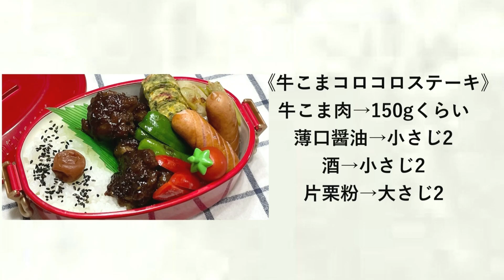【お弁当】お弁当作り/フライパン1つでお弁当/牛こまコロコロステーキ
《牛こまコロコロステーキ》
牛こま肉→150gくらい

《長ネギのおかか炒め》
長ネギ→1本
鰹節→小袋1
胡麻油(炒め用)→大さじ1弱

《青海苔と桜海老の玉子焼き》
卵→2個
鶏がら出汁→小さじ半分
青海苔→大さじ1
桜海老→大さじ1